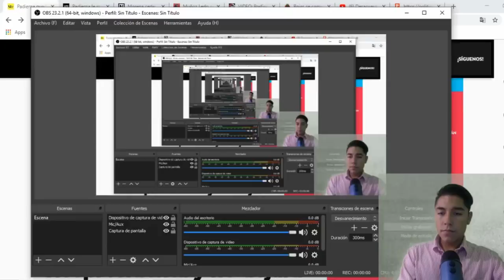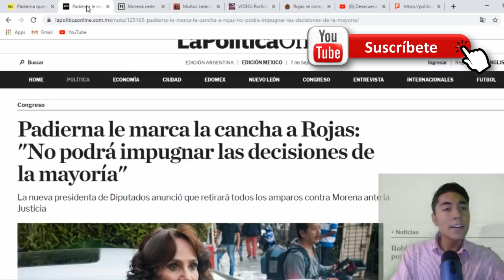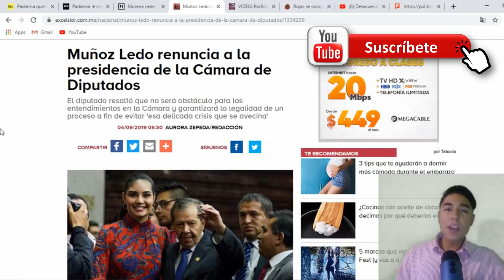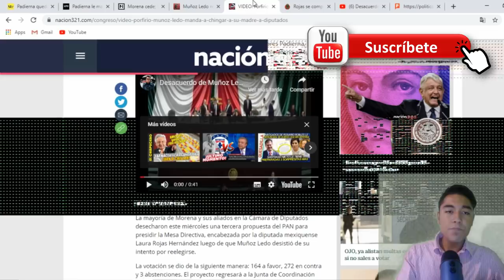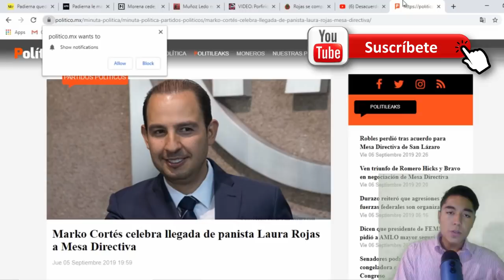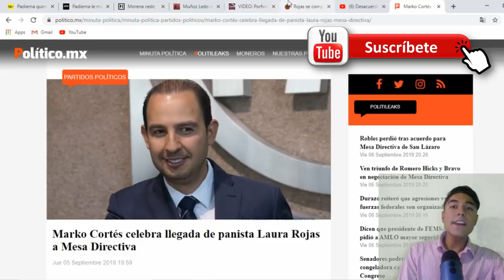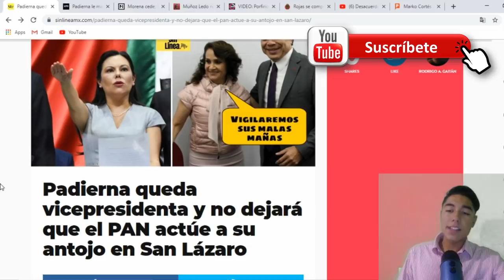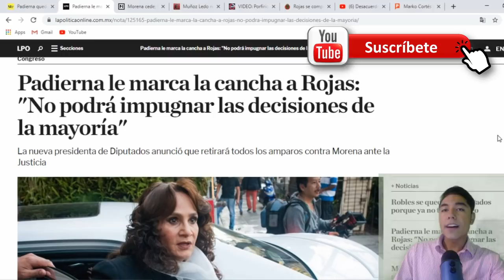¡"ESTATEQUIETO" A LAURA ROJAS! Padierna vicepresidenta pondra limites al PAN,lanza advertenci4